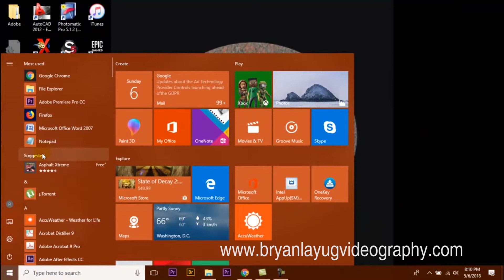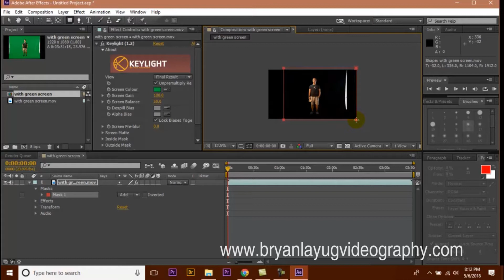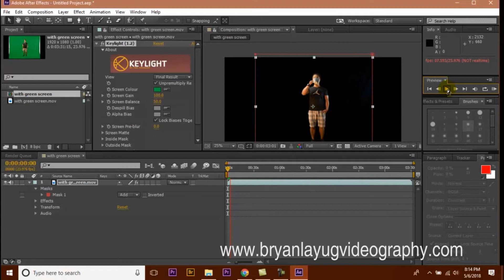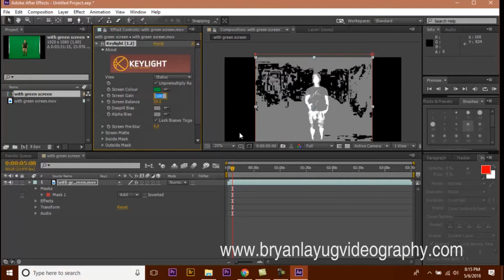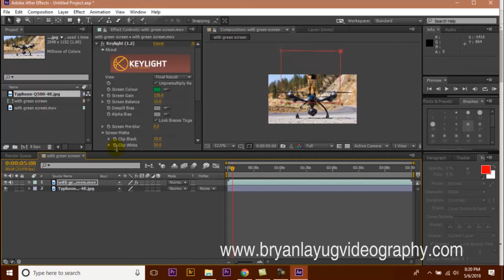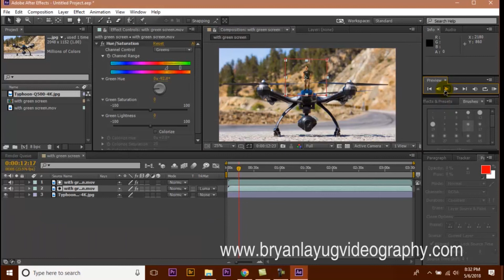After Effects - Green Screen/ Chroma Keying Tutorial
Detailed tutorial for keying Green Screen to change the background of your videos using After Effects.